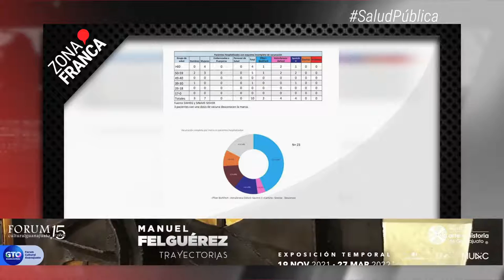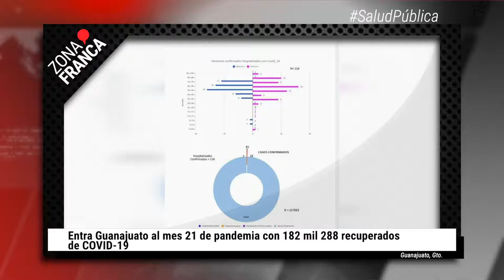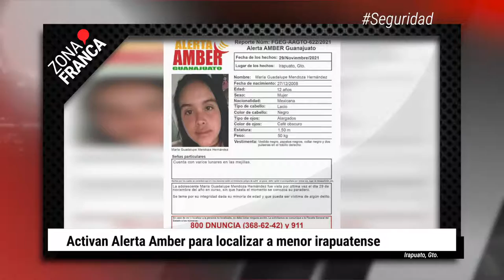Activan Alerta Amber para localizar a menor irapuatense | BrevesDeLaZona📰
Estas son las ÚltimasNoticias en Guanajuato
- Entra Guanajuato al mes 21 de pandemia con 182 mil 288 recuperados de COVID-19.
- Activan Alerta Amber para localizar a menor irapuatense.
- El Club León se va del Ring a la Cancha con nueva playera alternativa para el Clausura 2022.